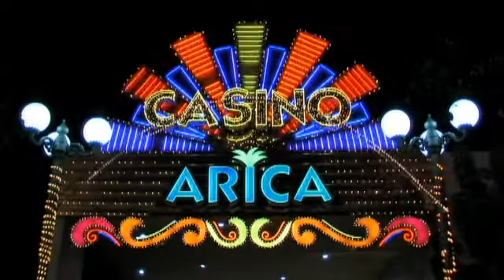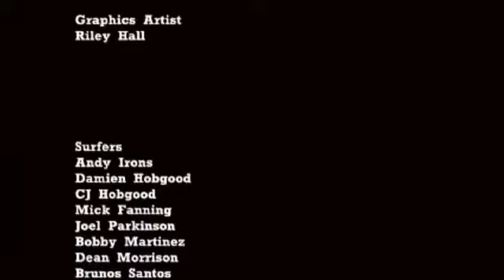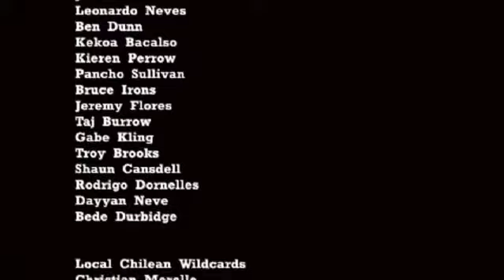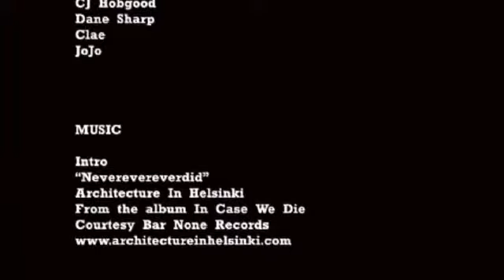A Bowlful of Chile Rip Curl Pro Search 2007 - Filmes Surf